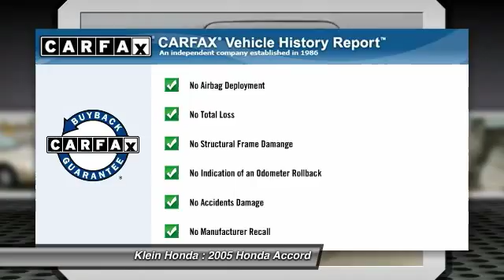2005 Honda Accord Everett WA 30128B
Klein Honda
10611 Evergreen Way

WARRANTY INCLUDED & OUR 3-DAY EXCHANGE PROGRAM! If you`ve been hunting for just the right 2005 Honda Accord; well stop your search right here. This is the gas-saving car that definitely fits your budget. Great gas mileage with plenty of room! How do they do that?! J.D. Power and Associates gave the 2005 Accord 4.5 out of 5 Power Circles for Overall Initial Quality. New Car Test Drive called it ...arguably the best midsize car sold in America... It is nicely equipped with features such as ABS brakes; Dual front impact airbags; Dual front side impact airbags; Front Center Armrest w/Storage; Illuminated entry; Overhead airbag; Remote keyless entry; Speed control; Speed-sensing steering; and Telescoping steering wheel. GREAT NEWS! This vehicle does qualify for the Klein Certified Used Car Program! This exclusive program provides a limited warranty; enhanced multi point safety inspection; Carfax history report; and a 3 Day Vehicle Exchange Opportunity. Experience confidence and trust when purchasing from Klein Honda in Everett. Currently offering up to 140 percent of KBB fair trade in value. See Dealer for Details.